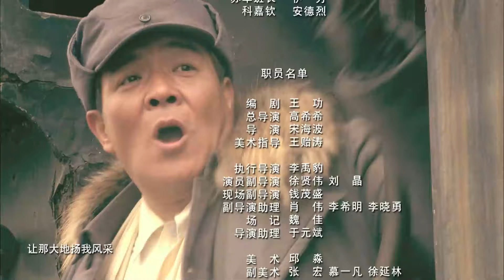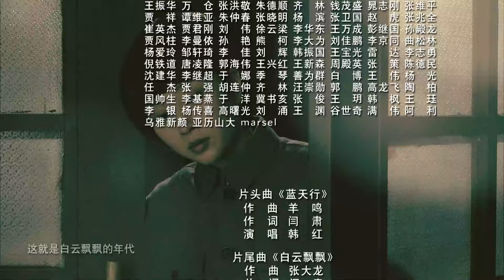【电视剧全集】背后冷枪 25丨日本翻译与中国军官无奈分开嫁给日本特务，大义灭亲举报丈夫，特务组织被一举肃清 （殷桃、王超）好剧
正版授权，盗版必究
该剧讲述了1945年到1950年，人民空军克服重重困难组建老航校，一步步实现自己航空梦想的故事。